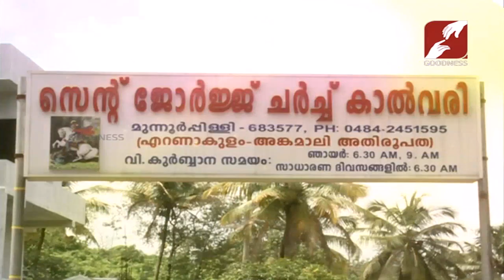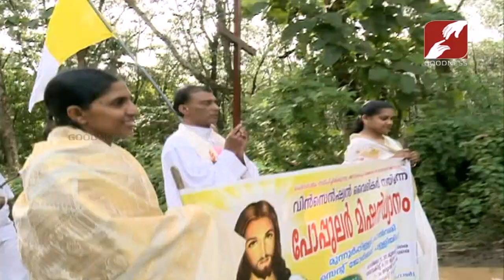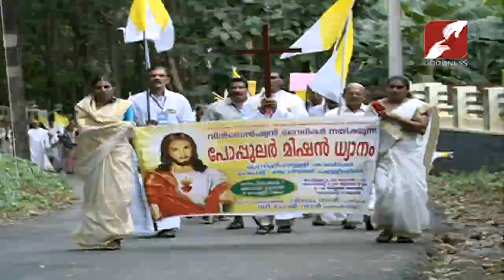POPULAR MISSION | Epi 344 | ST GEORGE CHURCH CALVARY,MUNNOORPPILLY (DIOCESE OF ERNAKULAM-ANGAMALY)